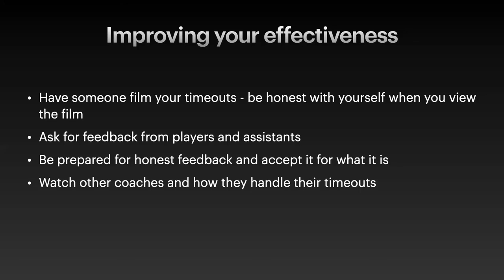8. Improving your Timeouts | Shawn Dennis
8/14

Shawn Dennis, Head Coach of the Shiga Lakestars in the Japanese Pro presents on 'Running an Effective Timeout' as part of the 2020 Basketball NSW Skill Development Coaches Clinic series.